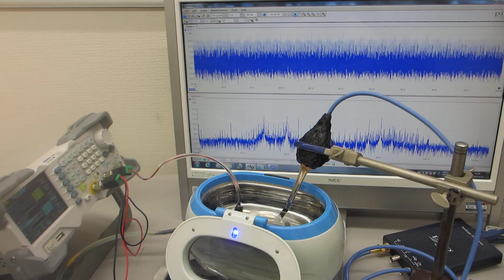超音波洗浄器（42kHz 26W）の応用技術開発（超音波システム研究所）